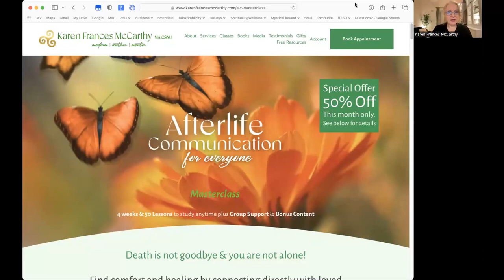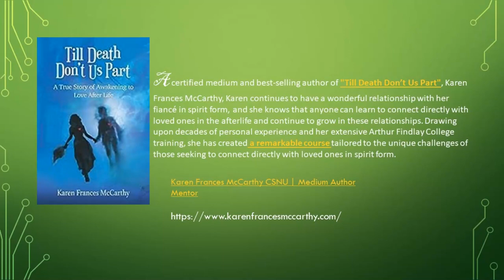Karen Frances McCarthy "Afterlife Communication for Everyone Masterclass"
Certified medium and best-selling author of "Till Death Don’t Us Part", Karen Frances McCarthy, continues to have a wonderful relationship with her fiancé in spirit form. She has learned from her experience that anyone can learn to connect directly with loved ones in the afterlife and continue to grow in these relationships. Drawing upon decades of personal experience and her extensive Arthur Findlay College training, she has created a remarkable course tailored to the unique challenges of those seeking to connect directly with loved ones in spirit form.